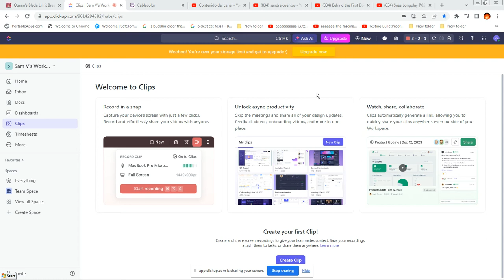El prefijo de Tamaño de Operador no Afecta Normalmente el Byte ModRM de 16 o 32 Bits en Modo Real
El prefijo o32/owide no afecta la versión de direccionamiento de memoria del byte ModR/M (la versión de ese byte), solo cosas como el operador derecho o fuente/destino inmediato o de registro de 16/32 bits.